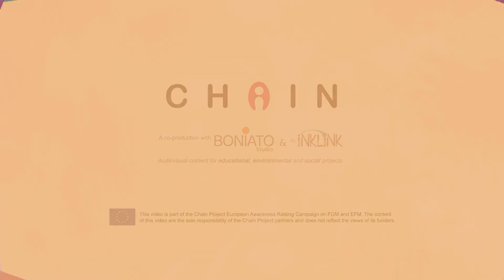Another Choice is Possible | Chain for Change Campaign – Early and Forced Marriage | German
The CHAIN project is an EU co-funded project coordinated by TERRE DES FEMMES and in partnership with ActionAid International Italia Onlus, the End FGM European Network, Equipop, and Save a Girl, Save a Generation. On the International Day of the Girl Child 2021, we launched a European awareness raising campaign on FGM and EFM.

"Another choice is possible" shows that EFM is practised in the hope that the child complies with what the community expects of them. Yet, it only provokes pain and resentment. A brighter future is possible if children are given the freedom to make their own choices.

The two animated videos, co-created with Boniato Studio & The InkLink and with the participation of affected community members (so called Community Trainers), are intended to raise awareness without judgement and with a care for cultural sensitivity.

The videos are available with a voiceover and subtitles in English and four European languages (German, Italian, French and Spanish), as well as six additional community languages (Arabic, Bambara, Roma, Somali, Tigrinya, Urdu). The community voiceovers were done in-house by the End FGM European Network with volunteer community members, to make the messages more accessible to all.

This International Day of the Girl, JoinOurChain against FGM and EFM by sharing the Chain for Change Campaign!